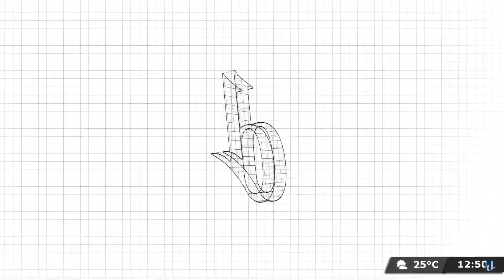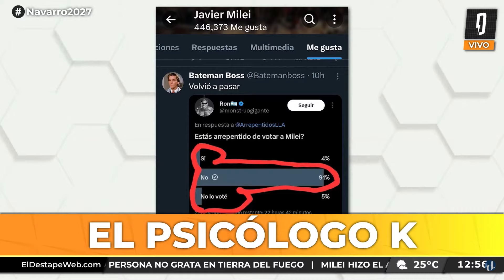La psiquis de Milei según sus "Me Gusta" en Twitter | El Psicólogo K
El humor de Gera Delelisi en Navarro2027 por

PROGRAMACIÓN
6 a 7 - Es Muy Temprano, con Nicolás Esquibel y Lucía Rodríguez Bosch.
7 a 9.30 - Habrá Consecuencias, con Ari Lijalad.
9.30 a 10.30 - El Pase Especial con Roberto Navarro, Ari Lijalad, Laura Carpineta, Nico Lantos y Adrián Murano.
10.30 a 13 - Navarro 2023, con Roberto Navarro.
13 a 14 - Verdades Afiladas, con Adrián Murano.
14 a 17 - Maldita Suerte, con Matías Colombatti.
17 a 19 - El Especial del Verano, con Fernando Cibeira
19 a 22 - Argentina Política, con Carla Pelliza, Jonathan Heguier y El Profe Romero